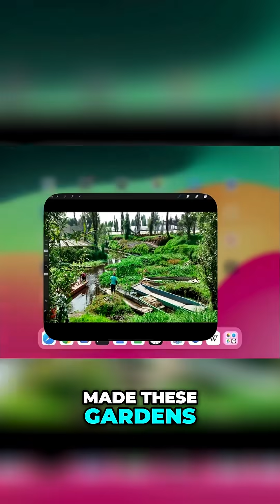Axolotl's Home: Unveiling the Secrets of Xochimilco Lake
Uncover the secrets of Xochimilco and its 'amazing garden' origins, revealing how this ancient city and its chinampas are intertwined with the axolotl's story. The Aztecs found dinner where?! It's "cooler than a lake."

Lean more about Science is Weird's iconic science classes on Modulo!